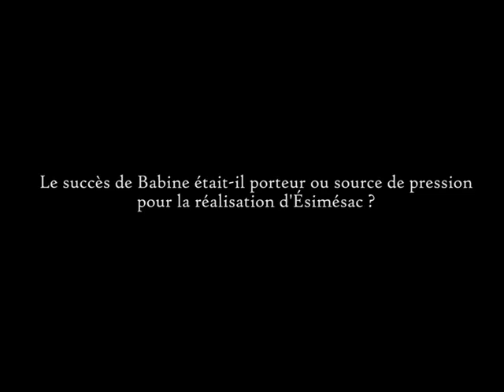Luc Picard nous racontre son expérience Ésimésac!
Luc Picard nous raconte son expérience sur le plateau d'Ésimésac, à la réalisation et lors de la co-écriture!

Ésimésac au cinéma le 30 novembre!